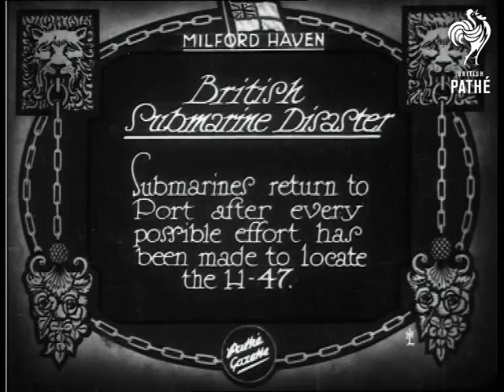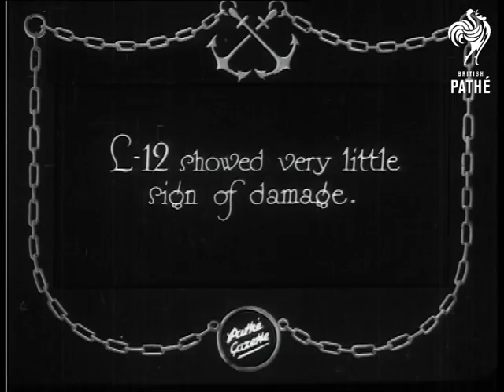British Submarine Disaster (1929)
Item title reads - British submarine disaster.  Submarines return to port after every possible effort has been made to locate the H-47.  Milford Haven, Dyfed, Wales.

M/S of L-69 submarine sailing in the choppy water, the L-71 follows.

Intertitle - 'L-12 showed very little sign of damage.'

M/S as the camera pans across the front of the L-12 which is slightly chipped and dented.   M/S of the submarine.
 FILM ID:796.03